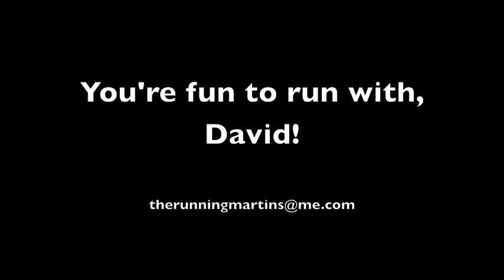TransRockies Run Training Day 196